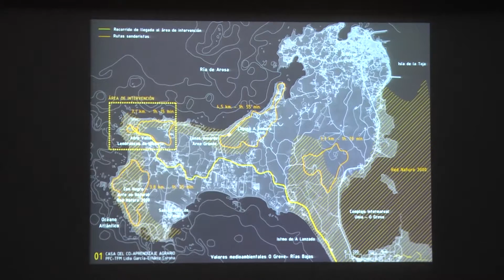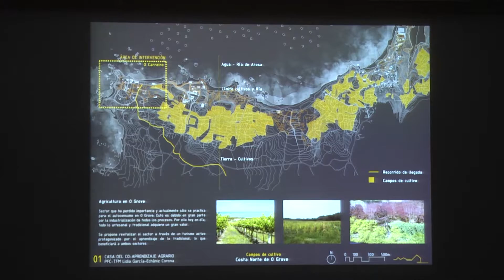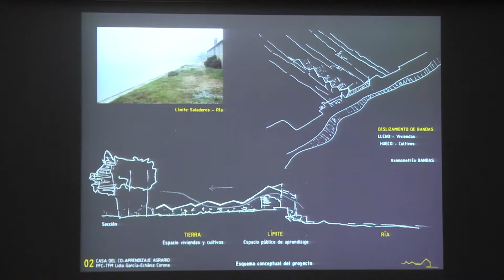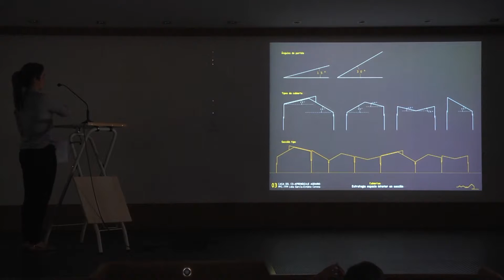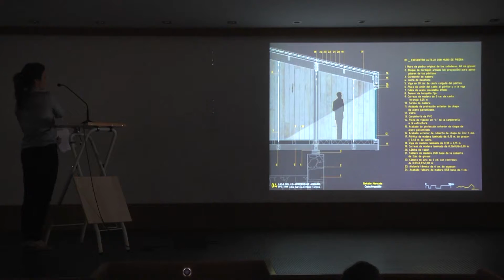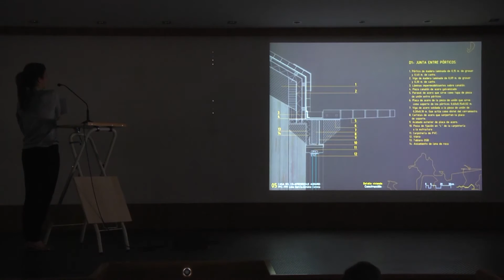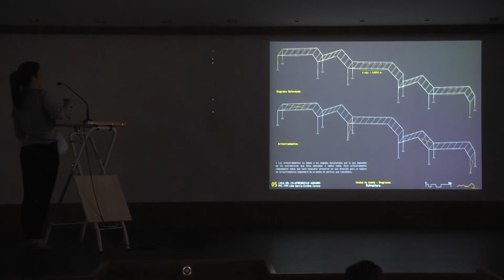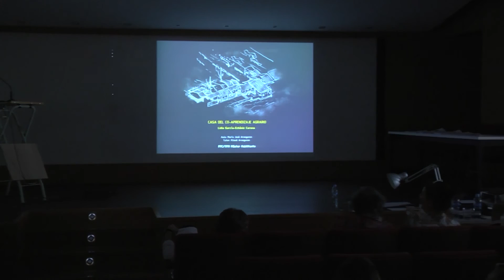38 Lidia García-Echániz - Oral Público Master Habilitante - Junio 2016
Presentación del proyecto de Lidia García-Echániz Corona.